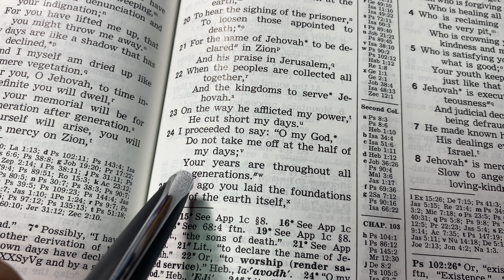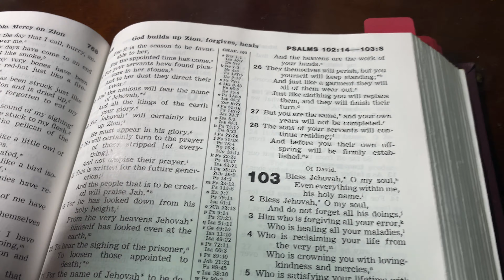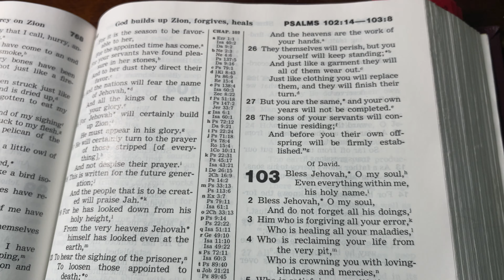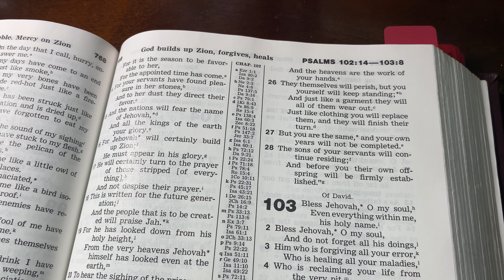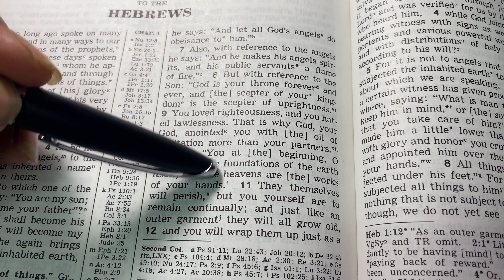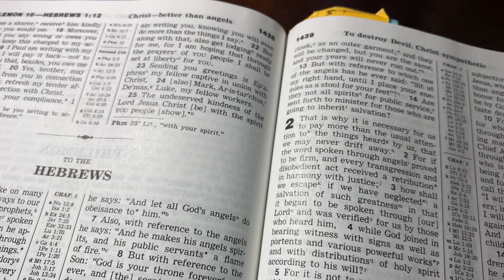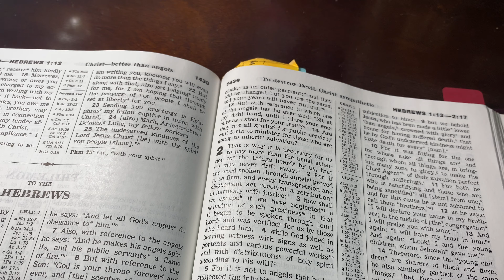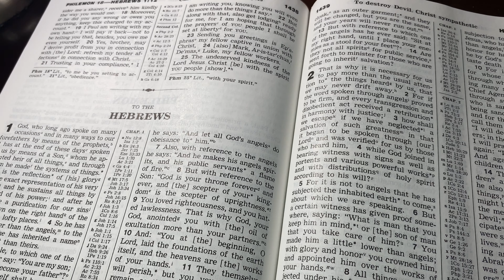Watchtower Bible Study: Hebrews 1:10-12, Psalm 102:25-27